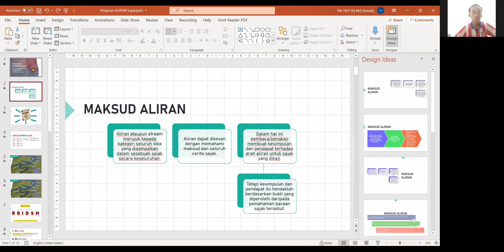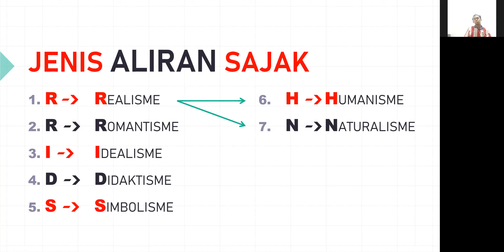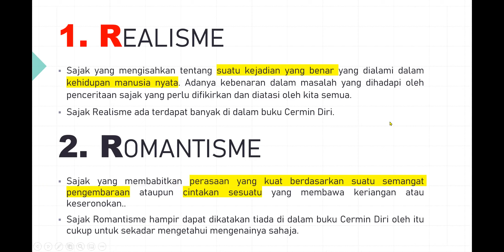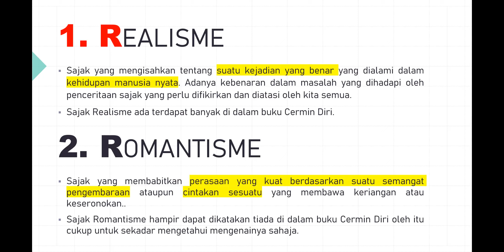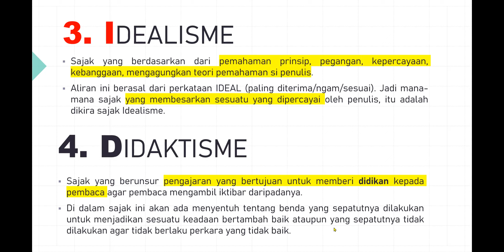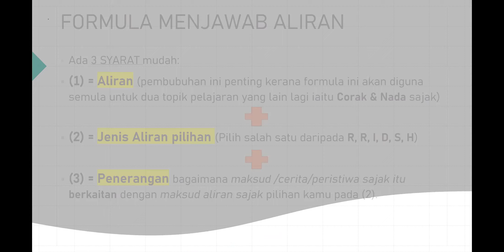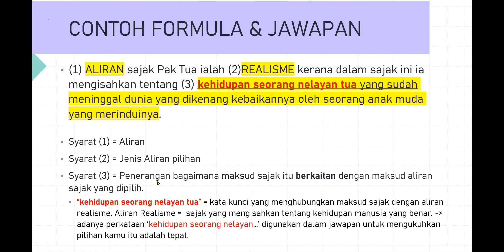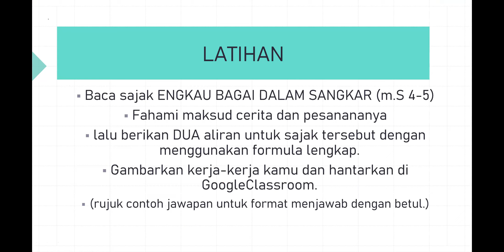Pengenalan ALIRAN Sajak - Zoom Kelas 9A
Rakaman Zoom kelas 9A pelajaran Aliran Sajak.
Rakaman tidak diambil dari mula sesi untuk menjimatkan durasi rakaman.

Video dimuatnaik untuk kegunaan pelajar-pelajar yang mengalami kesukaran Online dan untuk memudahkan pelajar merujuk semula apa yang dipelajari.